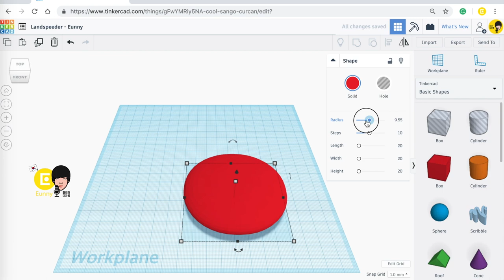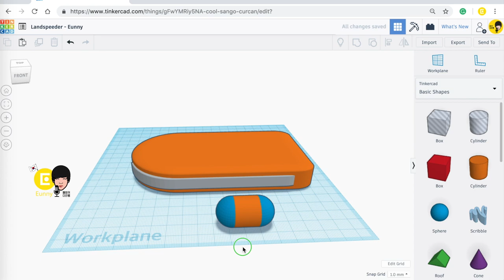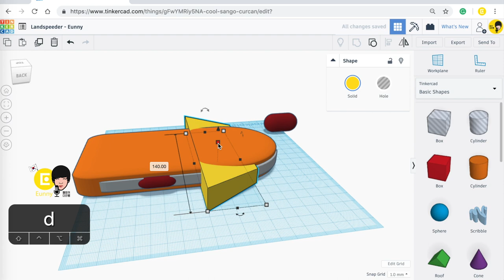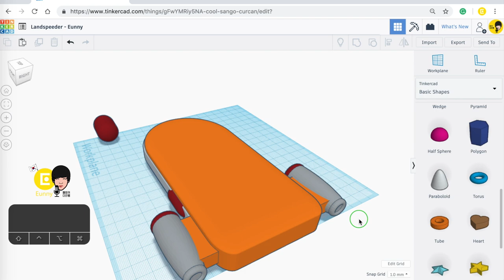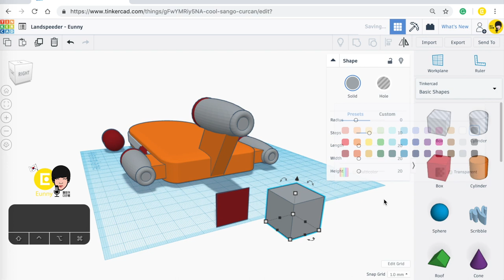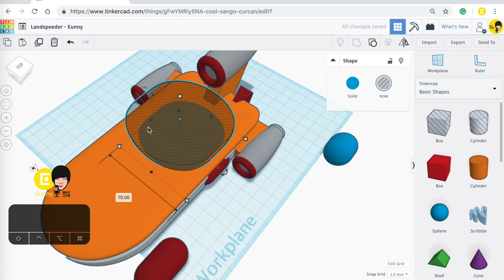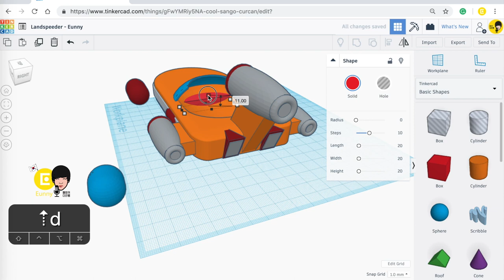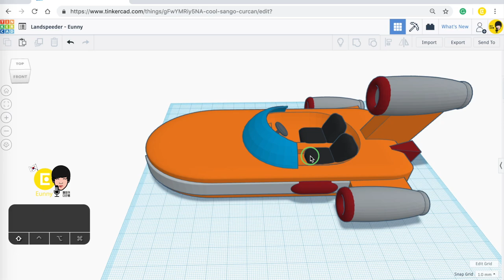32) Landspeeder with Tinkercad x Star Wars | 3D modeling How to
How to make the Landspeeder with Tinkercad?